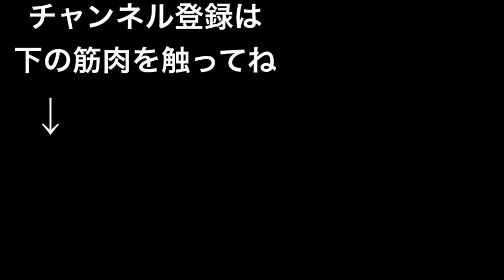【ダイエット】体重計に乗ると痩せなくなる？！体重や体脂肪率を毎日測るデメリット。